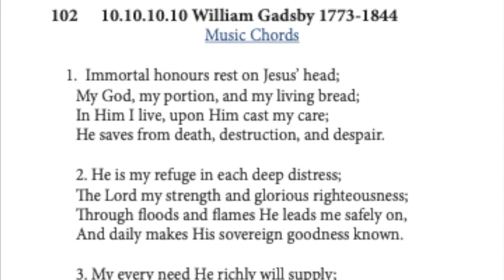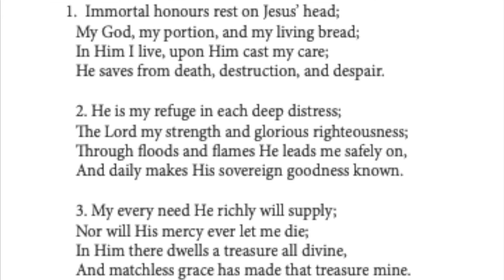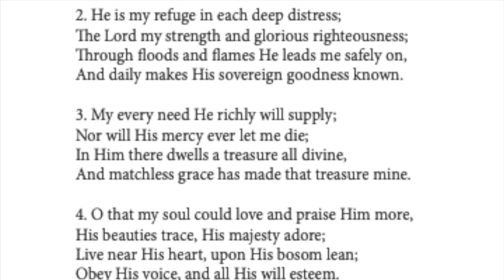Immortal Honours Minus 1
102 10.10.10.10 William Gadsby 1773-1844
Music Chords
1. Immortal honours rest on Jesus’ head;
My God, my portion, and my living bread;
In Him I live, upon Him cast my care;
He saves from death, destruction, and despair.
2. He is my refuge in each deep distress;
The Lord my strength and glorious righteousness; Through floods and flames He leads me safely on, And daily makes His sovereign goodness known.
3. My every need He richly will supply;
Nor will His mercy ever let me die;
In Him there dwells a treasure all divine,
And matchless grace has made that treasure mine.
4. O that my soul could love and praise Him more, His beauties trace, His majesty adore;
Live near His heart, upon His bosom lean;
Obey His voice, and all His will esteem.
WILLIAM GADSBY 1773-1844